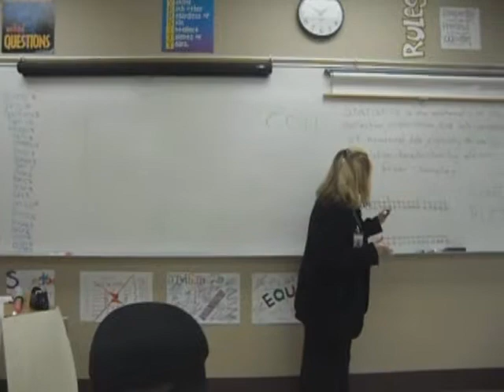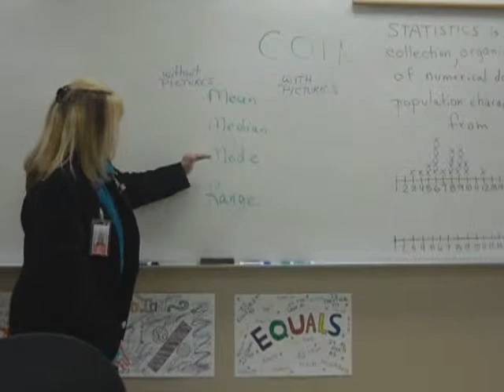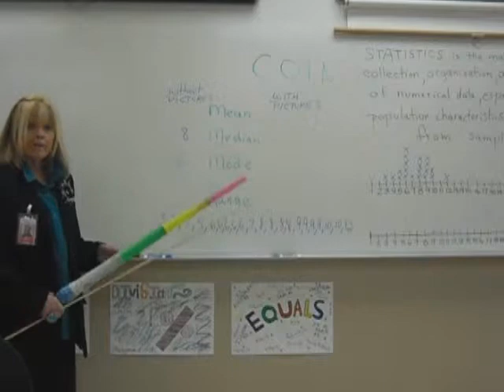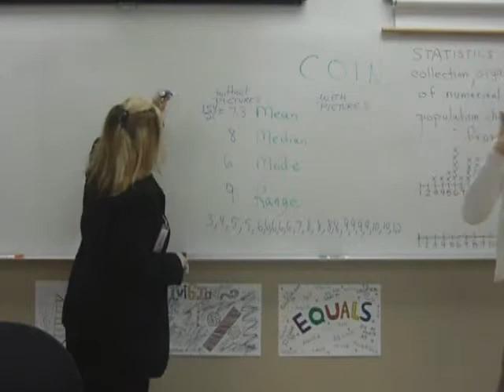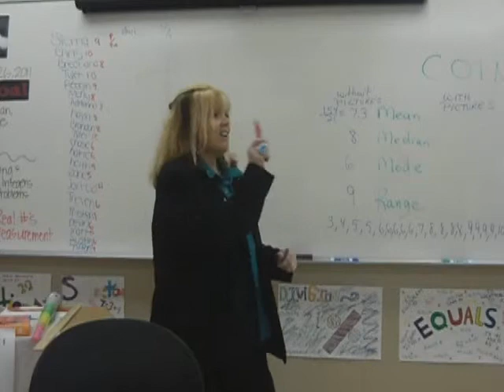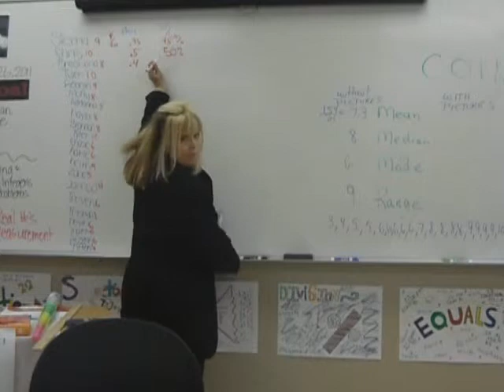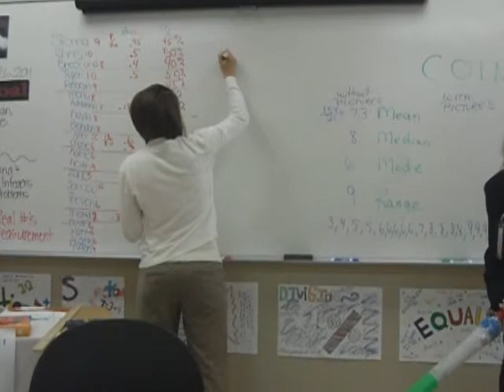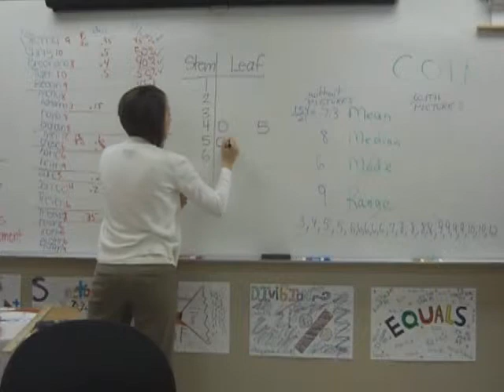The Mean Lab Part 2.wmv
Constructing the line plot,